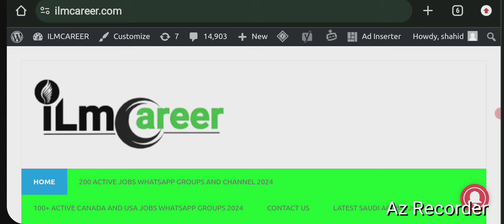Latest Al jazeera company jobs in saudi arabia for freshers 2024